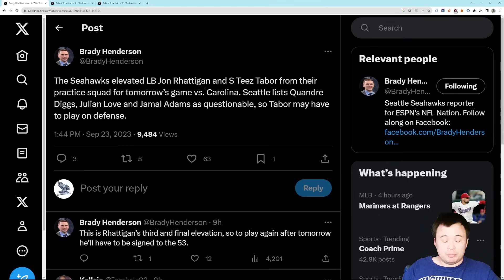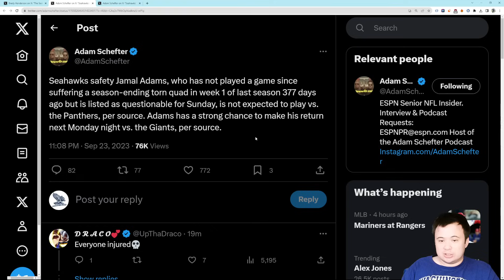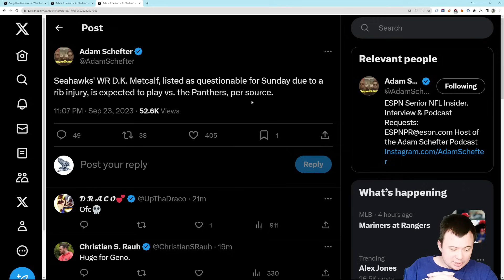Seahawks Last Minute Game Notes: Tabor and Rhattigan up, Adams likely out, Metcalf likely in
A little bit of last minute news.